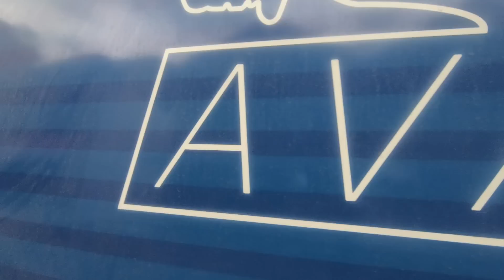"O Futuro Avancini" - Edson Rezende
Atleta de destaque na categoria Sub 23 e integrante da equipe Caloi-Avancini Team, Edson Rezende conta com a importante experiencia de Henrique Avancini para auxiliar o seu futuro no mountain bike.

Foto: Hudson Malta

 MTB90 - O canal raiz do MTB Brasileiro.

Apresentadores:Camila Melo, Erick Bruske, João Lin e Fernando Avallone.

Embaixadores do Canal: Julien Absalon e Tinker Juarez.

Amigos do MTB90: Henrique Avancini, Erick Bruske, Helio e Elias de Souza, Cleber Tamagusuko, Beto Liber, Tiago Brant, Guto Astolphi, Marcio Ravelli, Danny Aliperti, Michel Bogli, George Panara, Fabio Piva, André Piva, Ulisses Nunes e outros que sempre contribuíram para o crescimento do canal.

Sobre a MTB90:

O MTB90 foi criado como uma plataforma dedicada
e exclusiva de informação e união para vários grupos interessados em mountain bike: praticantes, público, patrocinadores e indústria do segmento. Focado em competições no Brasil e no exterior, também se preocupa em resgatar e documentar a história do esporte e seus personagens mais marcantes, principalmente no Brasil, além de constantemente apresentar as novidades da indústria e comércio. Interagindo com esses grupos e contando com parceiros/embaixadores do mais alto nível como Julien Absalon e Tinker Juarez, o MTB90 tem sido amplamente reconhecido como a voz autentica e autoridade nesse esporte, incluindo-se provas, equipamentos e aconselhamento técnico.

Obrigado aos apoiadores do canal.

Audax
Specialized
Sense
Soul
Shimano
Cannondale
Caloi
Huppi
La Maglia